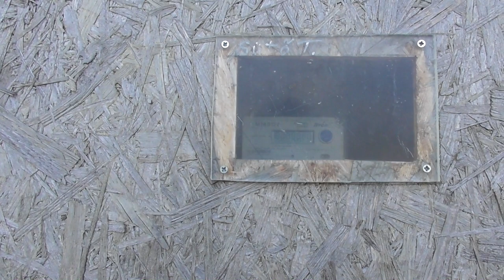2021.04.10 Vonalbejárás 49-es vonal Pári-Dalmand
Bankszámla:
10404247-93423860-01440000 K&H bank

A 49-es vonal utolsó még nem bejárt szakaszát is bejártam Pári és Dalmand között. A kisvasúti sín már nincs meg, viszont a dalmandi állomásépületet épp újítják fel.